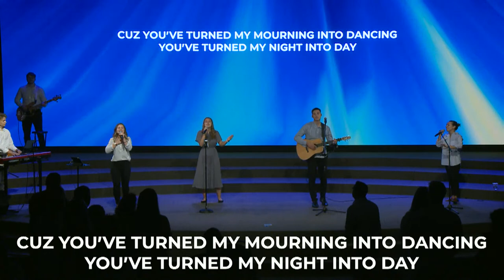Ministering to the Lord | Vitaliy Novik | 4/16/23